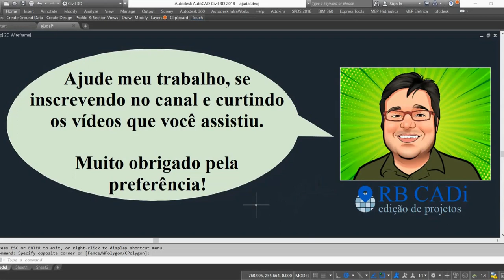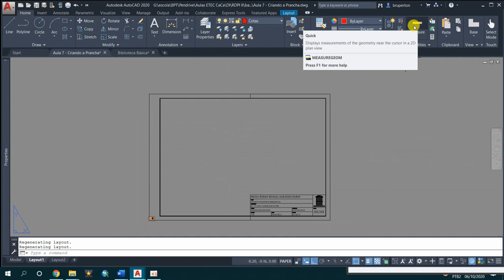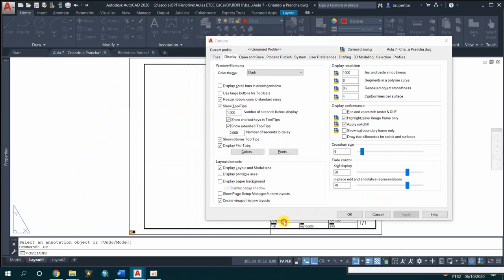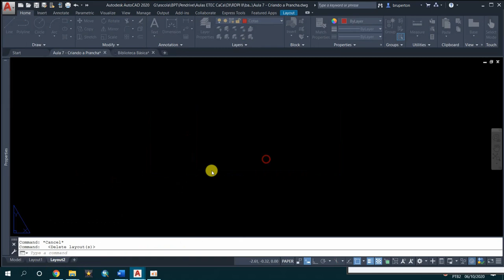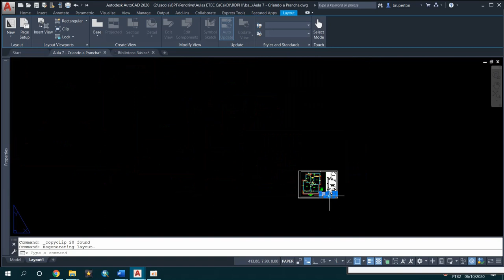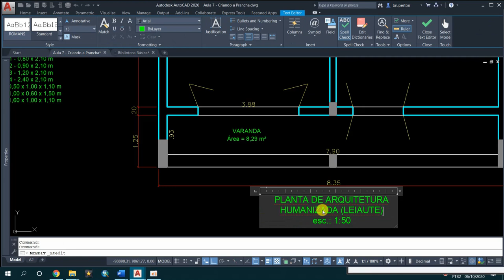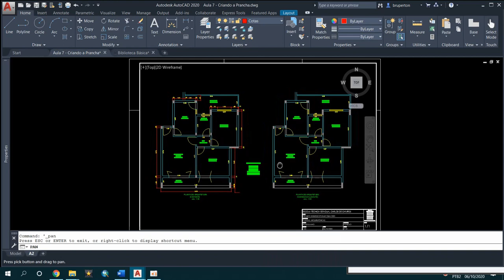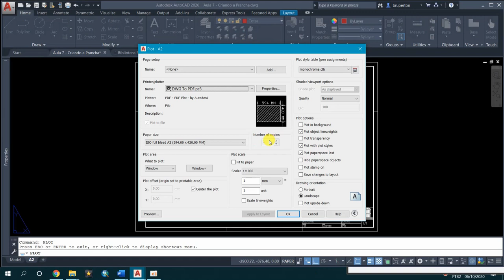Aula 8 - RDPI II - DI - 06/10/2020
Aula 8: Criando a Prancha do Desenho no AutoCAD
06/10/2020